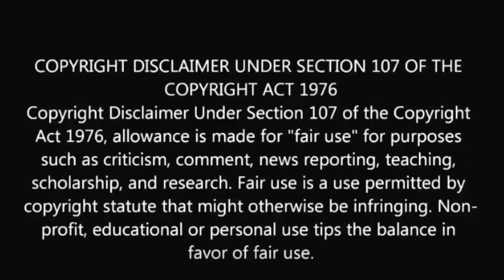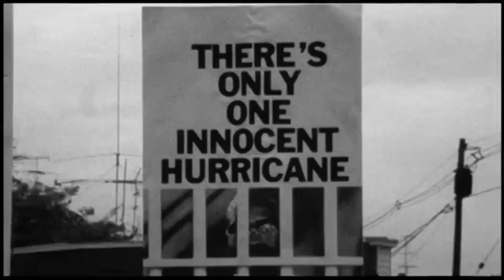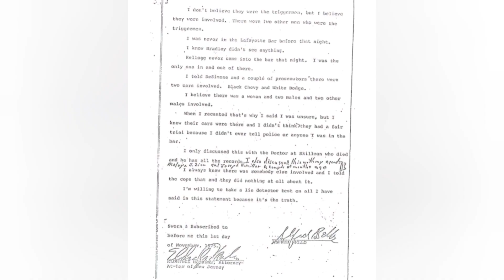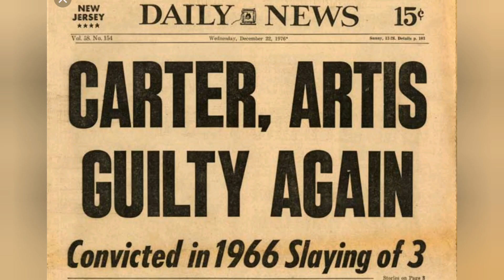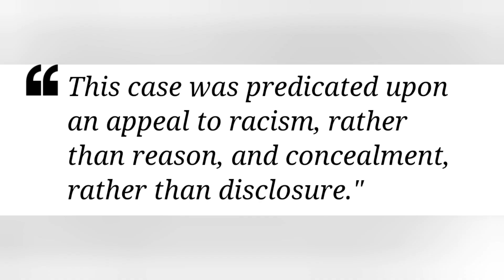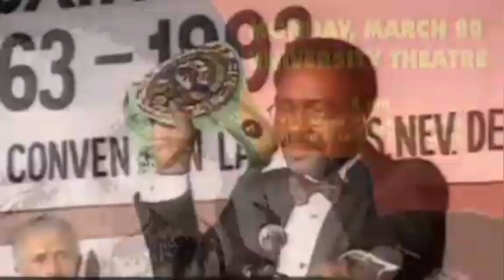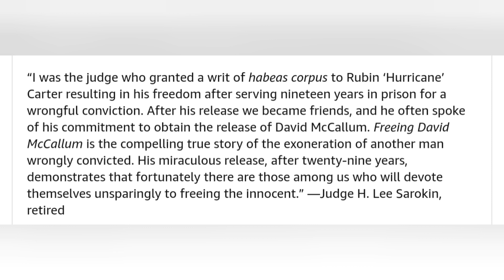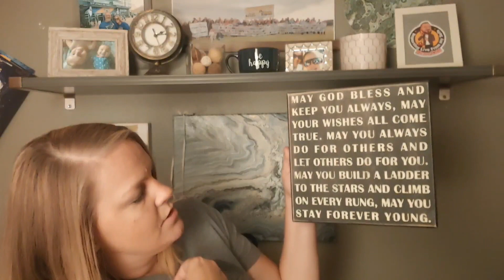Rubin "Hurricane" Carter ~ Bob Dylan ~ Lesra Martin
Bob Dylan website with link to Rolling Thunder Revue on Netflix

The Sixteenth Round: From Number 1 Contender to Number 45472

Freeing David McCallum: The Last Miracle of Rubin "Hurricane" Carter